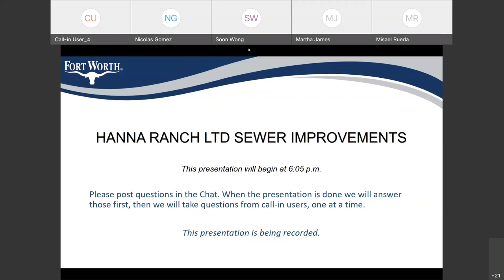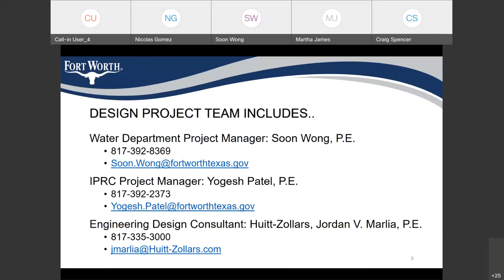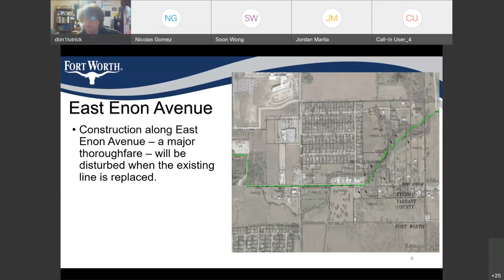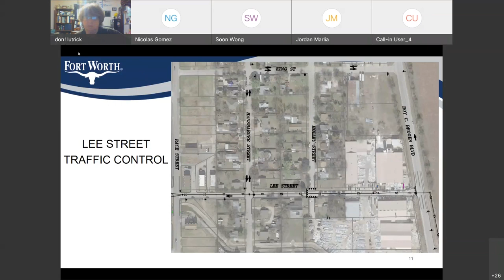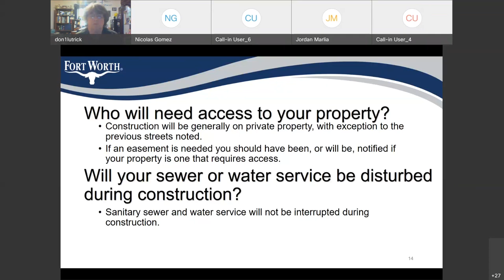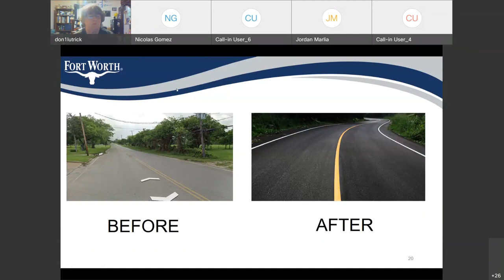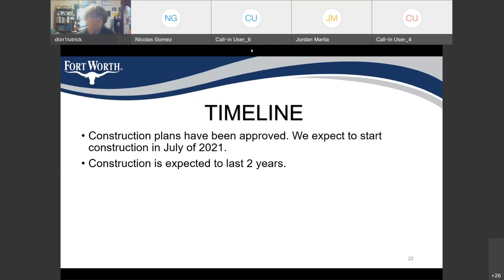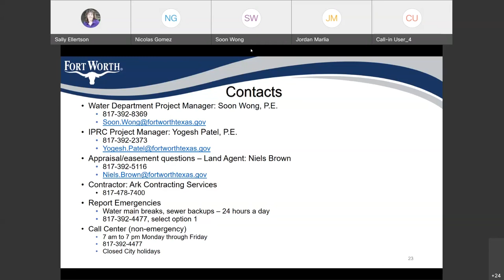WebEx virtual community construction meeting for the Hanna Ranch development project